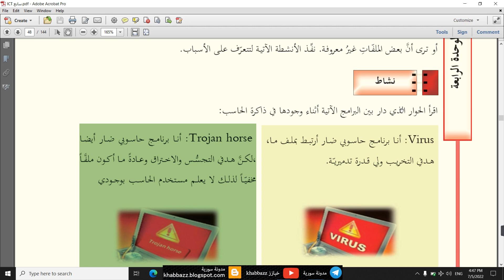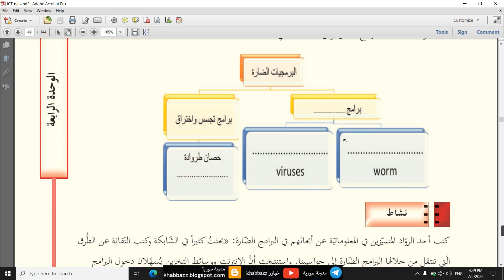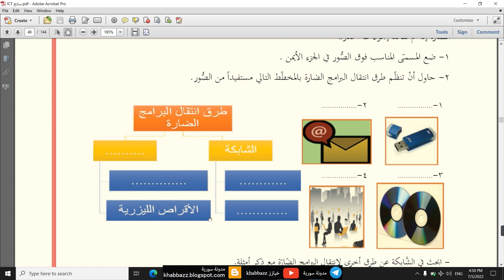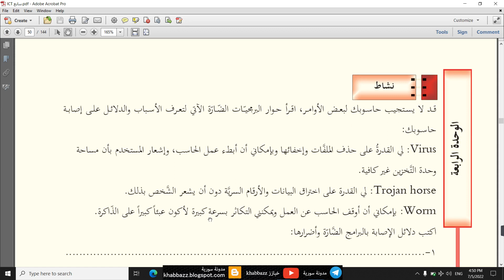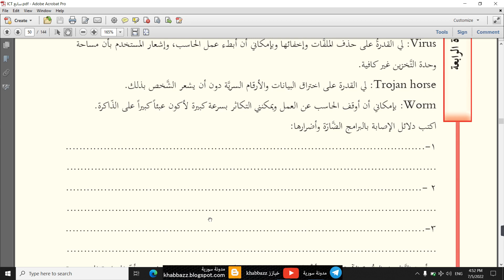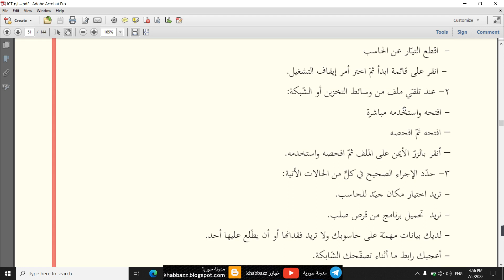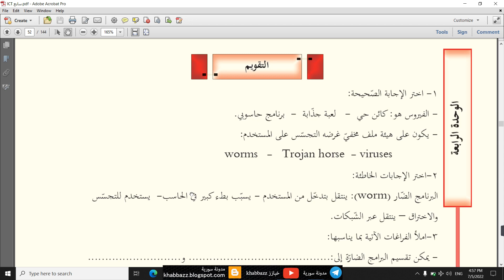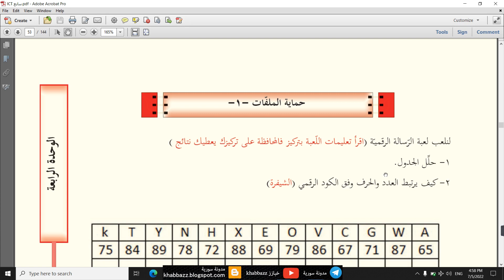سابع ، البرمجيات الضارة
البرامج الضارة للصف السابع ، في هذا المقطع وضحت عن:
تعرف البرامج الضارة (الفيروسات)
تصنيف البرامج الضارة
طرق انتقالها
دلائل وجود البرامج الضارة
الحماية من البرامج الضارة